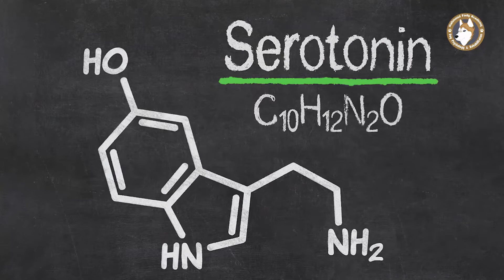هل الكلاب بتقدر تساعد الناس الىً عندهم اكتئاب